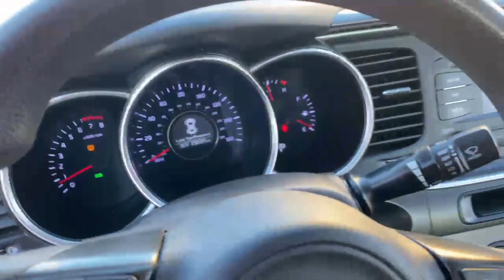2015 KIA OPTIMA - REAL MCKOY AUTO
2015 KIA OPTIMA
Year 2015
Make KIA
Model OPTIMA
Trim LX SEDAN 4D
Drivetrain FWD
Transmission AUTOMATIC
Engine 4-CYL, 2.4 LITER
Mileage 158,369
Doors 4